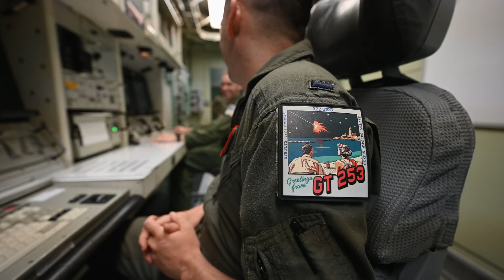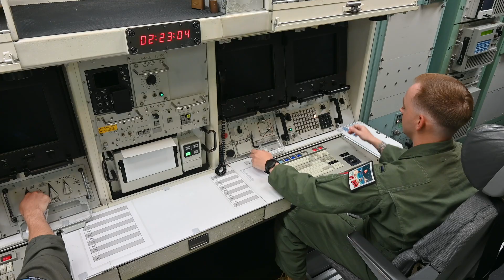Unarmed Minuteman III Operational Test Launch - Glory Trip 253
Glory Trip 253 💫

Go behind the scenes with the Airmen of Malmstrom during Operational Test Launch GT 253. From preparation to launch, see how their expert work proved our nation’s ICBM fleet remains ready, reliable and effective. Witness the power of strategic deterrence as they help launch an unarmed Minuteman III missile from Vandenberg Space Force Base.

🎥 - A1C Jack Rodriguez